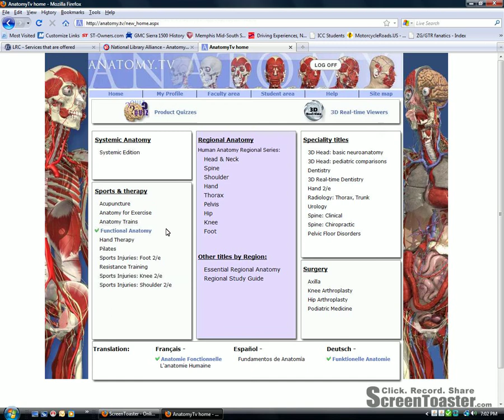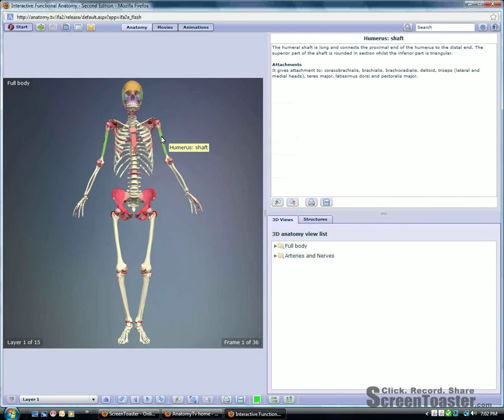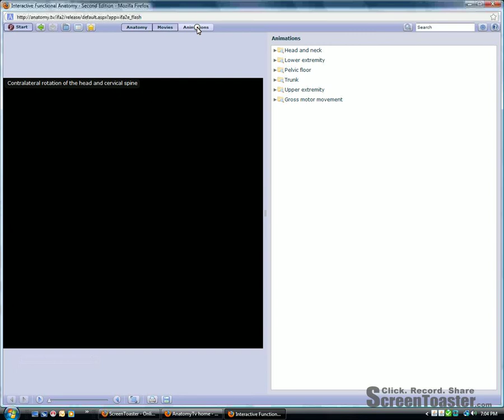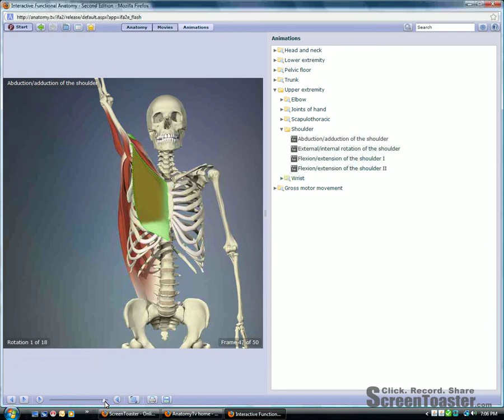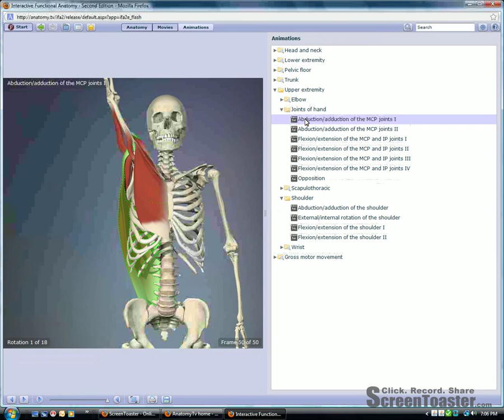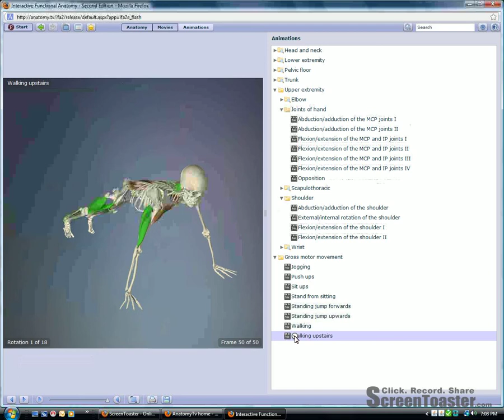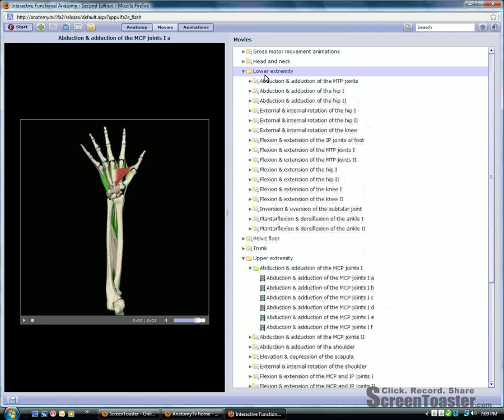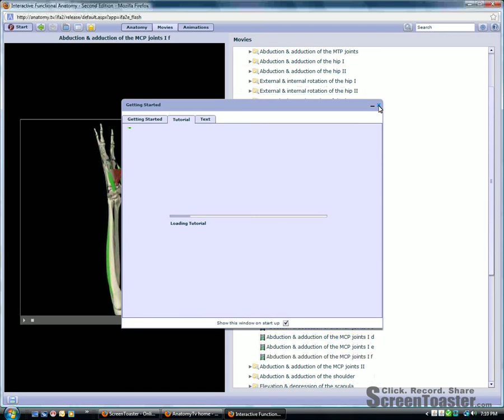Anatomy TV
A&P I and A&P II Skeletal and Muscular system study